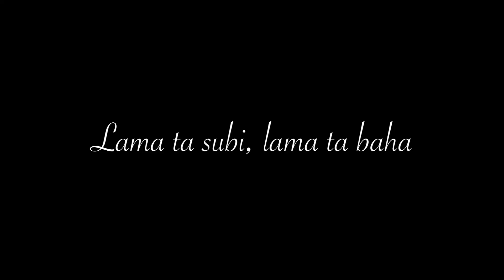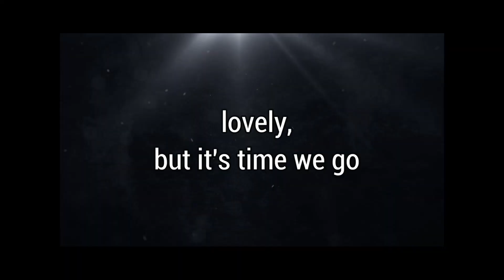Page to Screen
Na Ateliers ’89 Punto de Beyas arte Aruba a tuma lugar e exposicion “Page To Screen”, presentando peliculanan cortico crea door di participantenan di "Short Film Workshop" bou guia di Director y Escritor Aramis Garcia Gonzalez. Durante e siman nan tras di lomba, e cursistanan a haña diferente informacionnan valioso di e mundo di cinematografia. Nos di Telenoticia tabata presente y a entrevista Aramis Garcia Gonzale pa haña sa un poco mas ariba e resultado di e workshop.